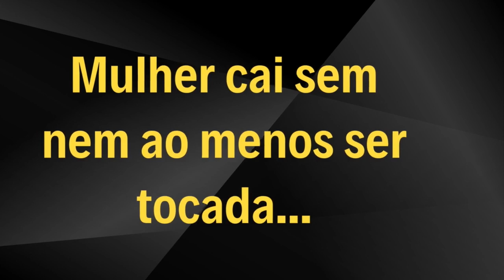Mulher cai arrebatada diante do profeta! Incrível!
Neste vídeo podemos ver  como o poder de Deus é forte

 O poder e a glória  de Deus tem sido derramada de uma forma sobrenatural em nossa igreja.

 Em  todos os cultos, diversas pessoas são tocadas pela  glória do Senhor e ao levantar, são curadas, libertas ou tem experiências maravilhosas.

Venha nos fazer uma visita e ser impactado pelo sobrenatural de Deus!
*Rua Maria José de Barcelos 06 Santa Cruz RJ
*Cultos aos  Domingos e Quartas às 19 horas.

TUDO É POSSIVEL AO QUE CRÊ!